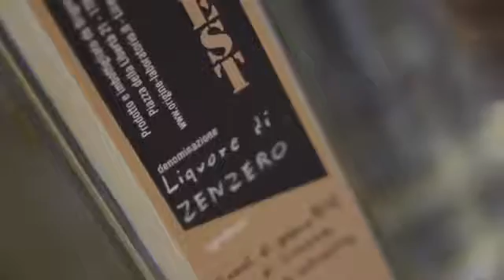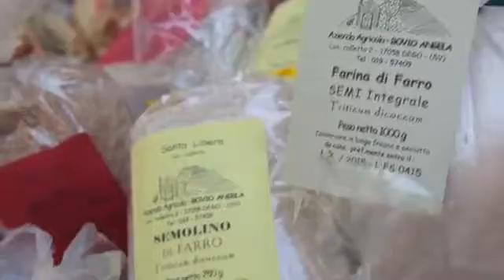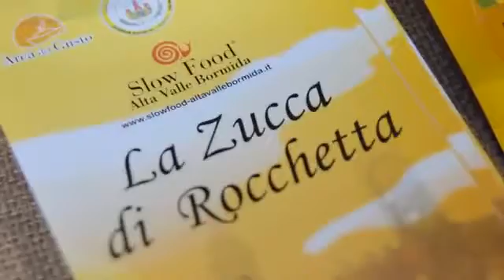#2 visita Turismo PartecipAttivo in Val Bormida Next & Culturaintour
#2 VISITA TURISMO PARTECIP-ATTIVO -17 LUGLIO 2015 AZIENDE ORIGINE (CENGIO ALTO) E SCARAMPOLA (MILLESIMO)
La visita è iniziata alle ore 16 con un tour molto particolare della Val di Bormia alla scoperta delle eccellenze di questo ricco territorio italiano e delle sue imprese sostenibili. Un viaggio organizzato per conoscere le imprese sostenibili di quel territorio e i prodotti in grado di "legare" tradizione e innovazione.
Ma di cosa si tratta? Il Turismo Partecip-attivo, nato dalla passione di Margherita Caruso per il turismo responsabile e la sostenibilità territoriale e dalle esperienze di economia condivisa di NeXt – Nuova Economia X Tutti, è un nuovo modo per fare turismo premiando i produttori che adottano una filiera sostenibile.
Il funzionamento è semplice e... gustoso, oltre che interattivo e conviviale.
Si identificano sul territorio una o più aziende che producano eccellenze gastronomiche non soltanto ottime per il palato, ma anche dal punto di vista del loro impatto sociale, economico e ambientale. Si realizza un percorso, un tour, che colleghi queste imprese tra loro e si mostra ai turisti partecip-attivi l'azienda, i suoi prodotti e la sua filiera produttiva, anche attraverso laboratori artigianali. Al termine della visita guidata aziendale si possono acquistare i prodotti e partecipare (da qui il nome del progetto) alla valutazione della sostenibilità della filiera.

Ringraziamenti a Punto a Capo per la comunicazione dell'evento, a First Cisl per il supporto operativo e l'associazione Terre d Bormia per la gentilezza e la competenza che hanno messo a disposizione.